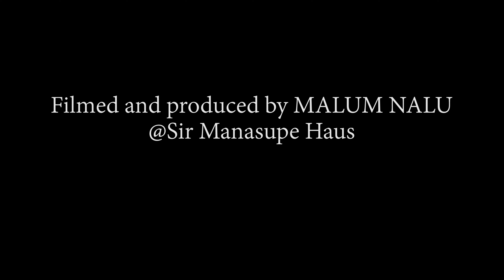PM Marape and Bougainville President Toroama press conference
Prime Minister Hon. James Marape and Autonomous Bougainville Government President Hon. Ishmael Toroama discuss the Joint Communique they signed today.